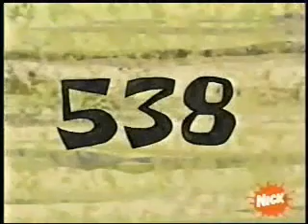Spongebob`s BAD DAY